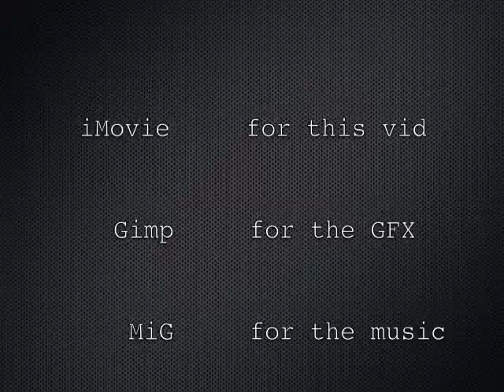MiG Ayesa CD Morph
Using photos, music, CD artwork of MiG Ayesa to learn how to use iMovie.  This video is made by a fan for fans of MiG, and is in no way connected to anything officially MiG, MiG Ayesa, or mig-music.  And it was harder to learn iMovie than I expected! Music clip is "Dark, Dark, Night, prologue" from the CD "More Than Ever" by MiG Ayesa, available at mig-music.com,  Amazon,  iTunes, CDbaby.  Photos taken from Google Images.